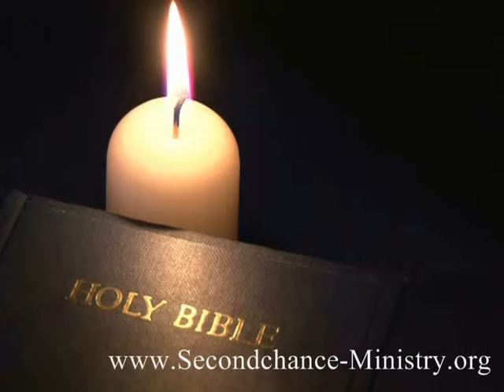A THANKSGIVING OFFERING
Thanksgiving Is A Day To Be Thankful For All The Good Things The Lord Has Given To Us. Let's All Honor Our God With A Thanksgiving Offering Prayer. Amen.